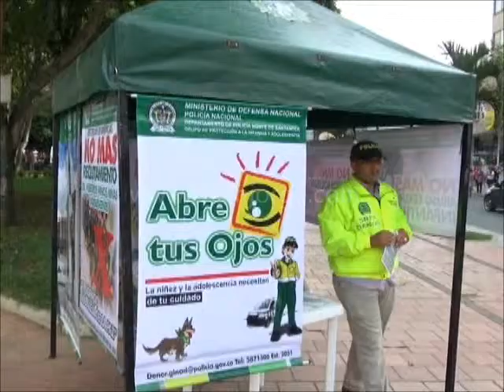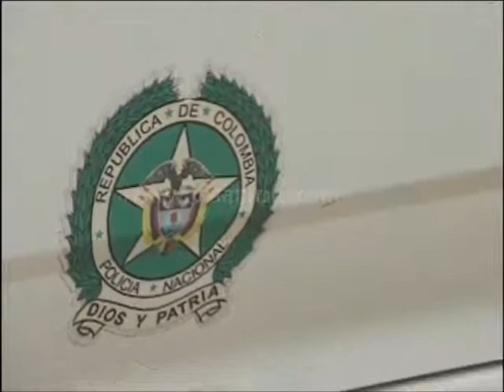Seguridad en los colegios